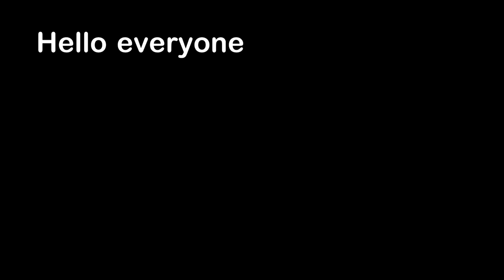Elephant Ruins Wedding Photoshoot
Hello everyone, this is YOUR Daily Dose of Internet. In this video, an elephant throws a stick at a couple and ruins their wedding photoshoot.

Also in this video, a boat does not see the man that's in the water. A baby tries soup for the first time. an elephant throws a stick at people. A guy does a cool drum trick. A dog bonks another dog on the head. A kid tries to show off a flower he found.